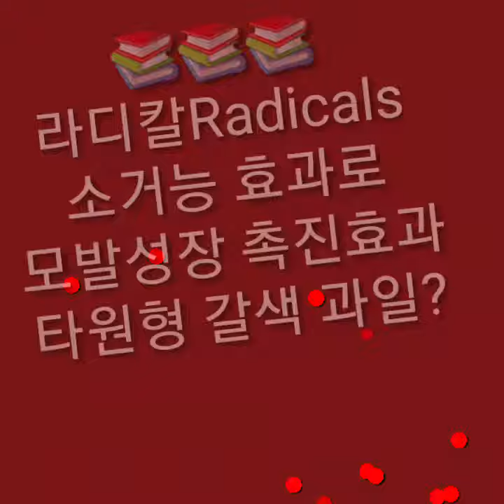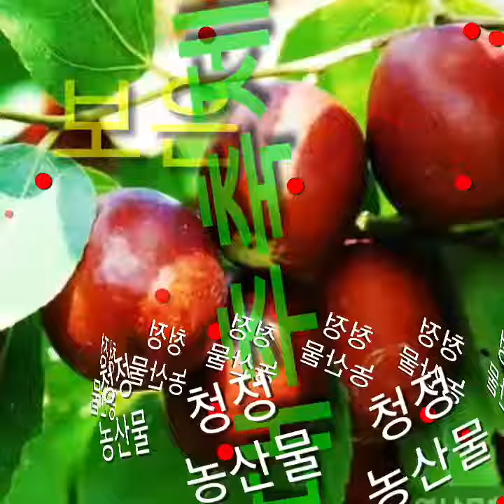보은대추축제